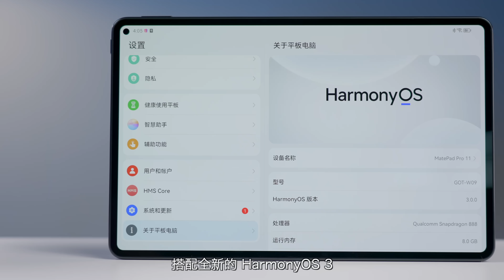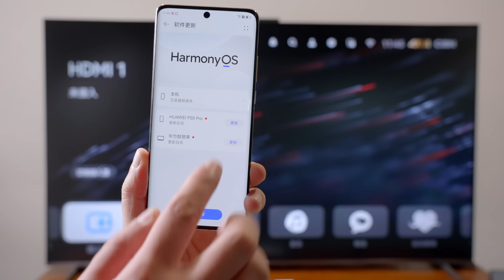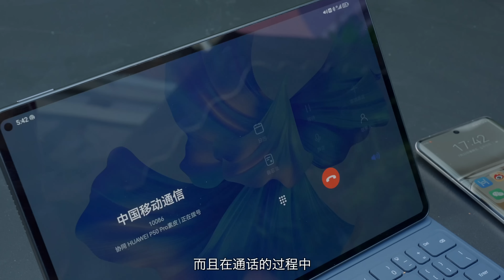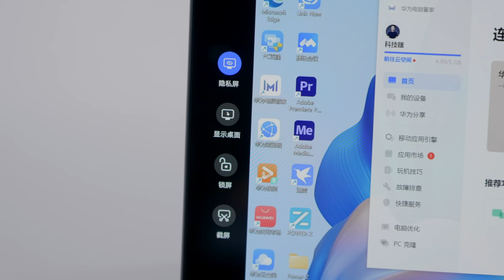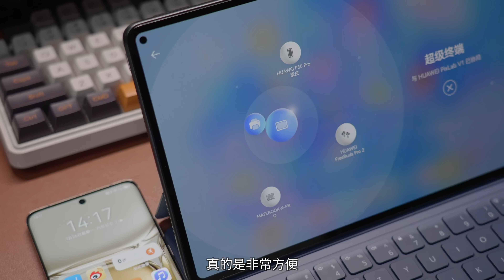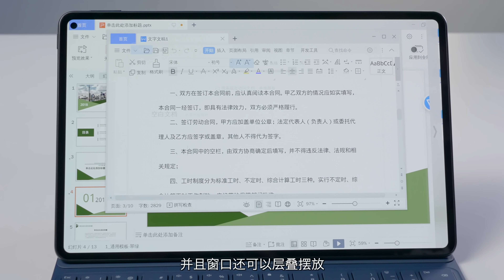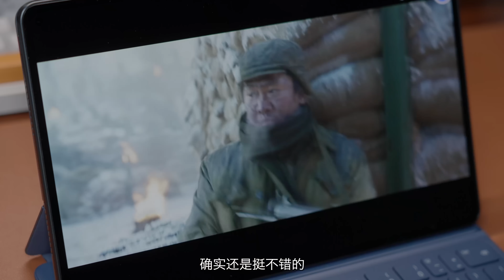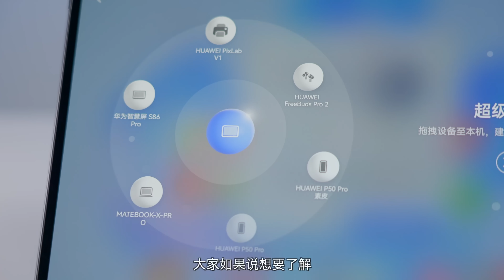华为MatePad Pro 11英寸体验：首发搭载鸿蒙3，由内到外全新升级【科技小辛】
今天和大家分享体验的是华为MatePad Pro 11英寸，这次可以说是由内到外做了全新升级。用上了更好的屏幕、全新高低分频6扬声器、更轻、更薄。更重要的是它首发搭载全新鸿蒙HarmonyOS 3系统，带来了多设备通信共享、远程PC、PC应用引擎等诸多全新功能，直接可以用上完整版软件了，这谁受得了。

石头G10 vs 科沃斯N9+对比，15分钟告诉你哪款扫地机器人更值得买！